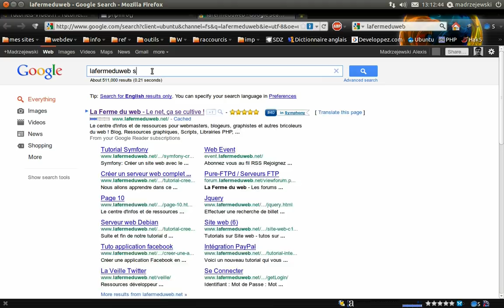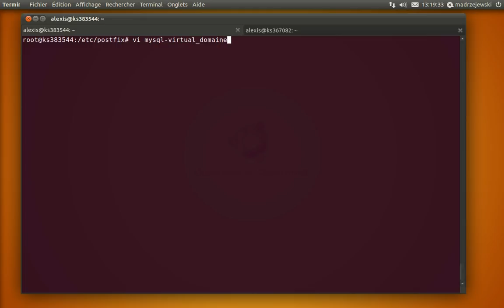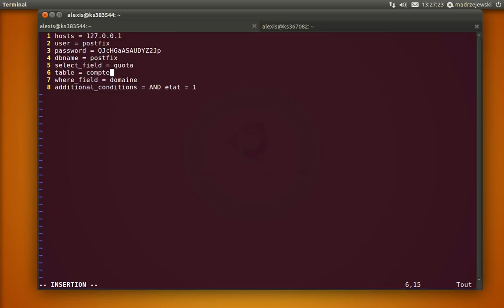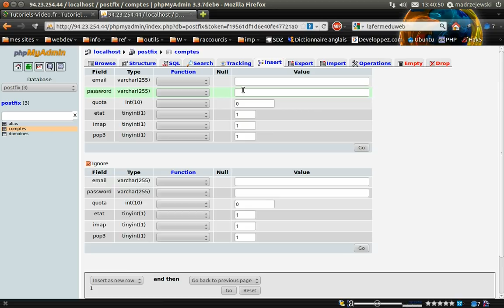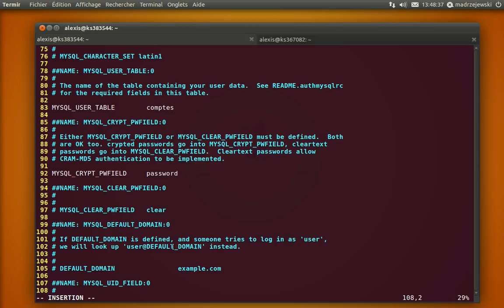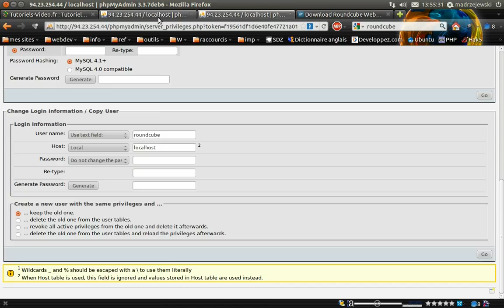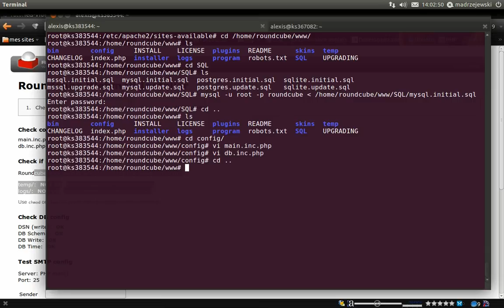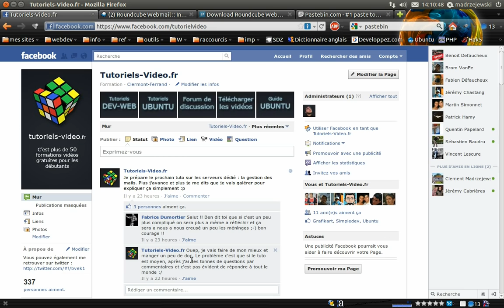Tutoriel vidéo : Installer un serveur de mail avec Postfix et courier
Dans cette formation vidéo, vous allez apprendre à installer et configurer un serveur de mail avec Postfix et courier sur votre serveur dédié. À la fin du tutoriel, vous serez en mesure de gérer les adresses emails pour vos différents nom de domaines. En bonus, vous verrez comment installer un webmail : Roundcube.

Toutes les vidéos de la série :

7 : Prochainement ...
8 : Prochainement ...
9 : Prochainement ...
? : Prochainement ...